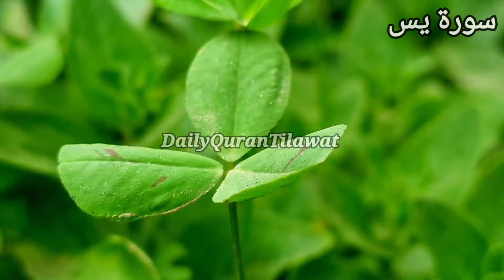Surah Yaseen | سورة يس | Surah Yasin 5 times in my original recorded voice Mahmood Raza Muradabadi N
Surah Yaseen | سورة يس | Surah Yasin 5 times in my original recorded voice Mahmood Raza Muradabadi || Daily Quran Tilawat || New Video